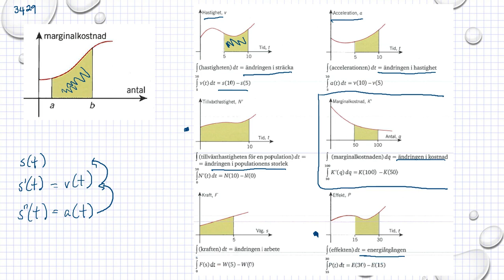Matematik 5000 Ma 3b Ma 3bc VUX Kapitel 3 Integraler Tillämpningar och problemlösning 3429